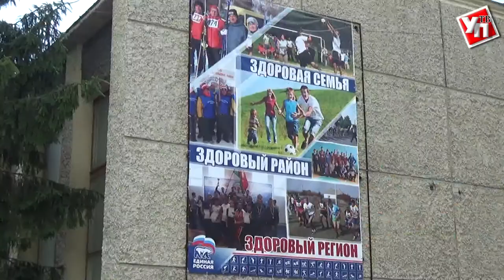Попросили – получили. Жители Ульяновской области добились обновления спортшколы и автопарка «скорой»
По просьбам тереньгульцев, в их районе полностью решился вопрос обеспечения автомобилями «скорой помощи». Начался и капитальный ремонт здания спортивной школы.